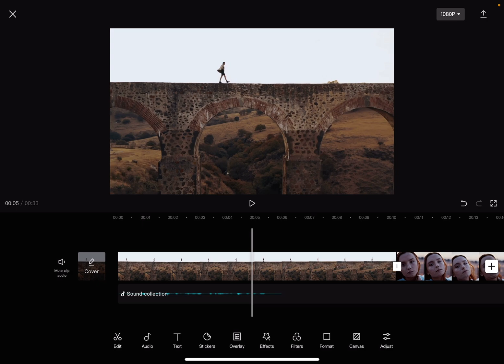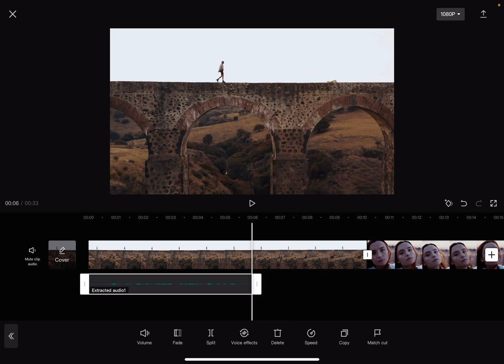How to Make Voice Deeper in CapCut? - CapCut Tips